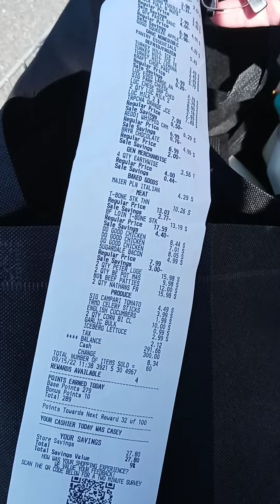BBQ for The Apefather and fam! AMC APE GME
This is my new YouTube channel. Search for Richie Levoi The Brooklyn Song Viral Video on YouTube. Or click on this link to be redirected to my new YouTube channel:
I am also promoting an original song i wrote called The Brooklyn Song". This song is about growing up in Brooklyn, New York in the 1970's and the 1980's. It will always be my hometown! My goal is to get The Brooklyn Song famous and viral. Please help me promote it by sharing my

I am NOT a financial advisor and do not give financial advice. I am not a lawyer and i also do not give legal advice. I am only an entertainer and this video and all video's on this channel and my other YouTube channel Richie Levoi The Brooklyn Song Viral Video are for entertainment purposes only.